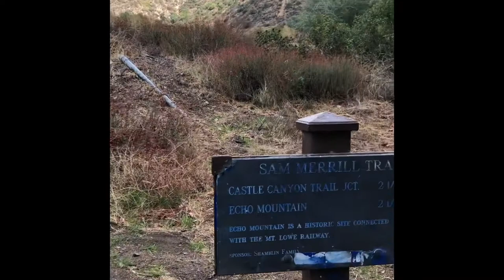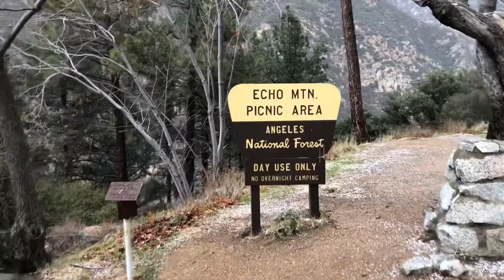How to train for Mount Everest - hiking echo mountain 3205 ft elevation - VERA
Follow me as I train to climb Mount Everest in 2025... Outdoors`man, Hiking adventures, travel videos and more...
Hit me up if your down to take a hike.